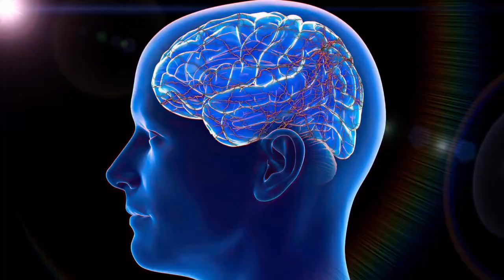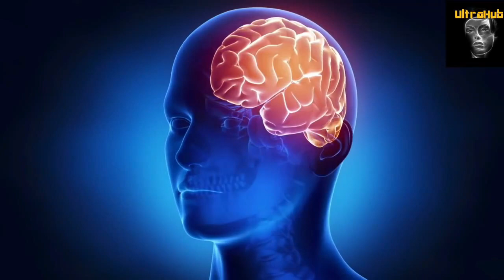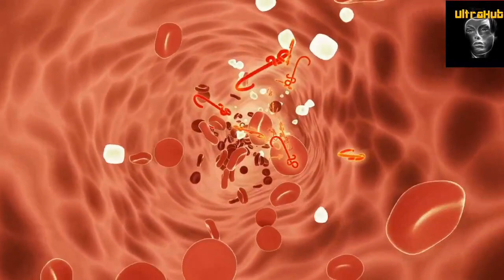Brahmacharya से Body ताकतवर कितने दिन में बनता है ?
Rich Dad Poor Dad
                                      EQUIPMENTS WE USED

Maono AU-PM421 MIC
TygBig LED Ring Light
Redmi 9A Helio G25 Pr

Practice of Brahmacharya
Rich Dad Poor Dad - Hind
Jeevan Ke Adbhut Rahasya
Autobiography of Abdul Kalam
Swami Vivekananda